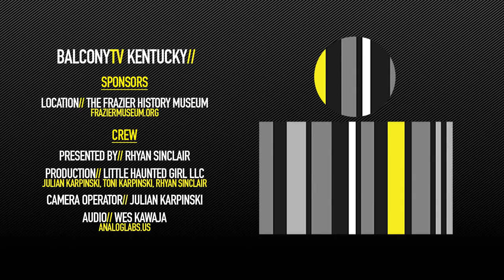SHORT & COMPANY - SHAKE IT OFF (BalconyTV)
BalconyTV Kentucky

Production// Little Haunted Girl LLC

SHORT & COMPANY performs the song "SHAKE IT OFF" for BalconyTV.

PRESENTED BY RHYAN SINCLAIR

Brought up in Jackson, Ky., (hometown of Sturgill Simpson), original recipe singer/songwriter and genre-bending guitar blazer Jeremy Short has quickly risen to the top shelf of must-hear players on the regional scene.

Jeremy Short was raised in a musical family where music just poured out whether it was over at the Wolverine United Methodist Church, at the piano, or at the dinner table. The son of a rock ‘n’ roll drummer, he first found his professional groove as lead guitarist and front man for the R&B horn band, Downtown King and the lead guitarist for Sasha Colette's red-hot Americana backing band, The Magnolias.

Tangled up in the roots and blues, Short released his first solo EP, ""Songs From the Chicken Shack,"" a stringer full of country-fried Delta-slide blues keepers, while Short and Company have blue-collar built regional audiences, electrifying crowds in Memphis, besting hundreds of bands to make it to the semi-finals of the International Blues Challenge while also quickly becoming a favorite on the regional festival and club scene.

Influenced by a wild-eyed range of guitarists such as Frank Zappa and Robin Trower and blessed with sweet Southern flowing vocal soul, Short - and his lock-step Company - testify there is plenty left to be said and added to the great scrolls of soul-shined Southern Rock.

Credits//

Produced by: Little Haunted Girl Music, LLC (Rhyan Sinclair, Toni Karpinski, Julian Karpinski )

Audio Recording: Wes Kawaja analoglabs.us

Camera Operator: Julian Karpinski

Host: Rhyan Sinclair